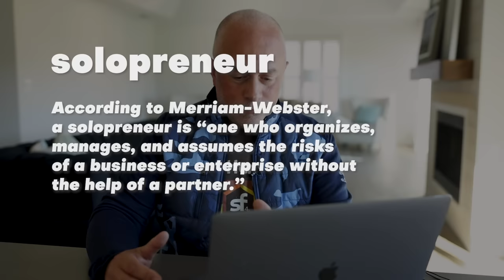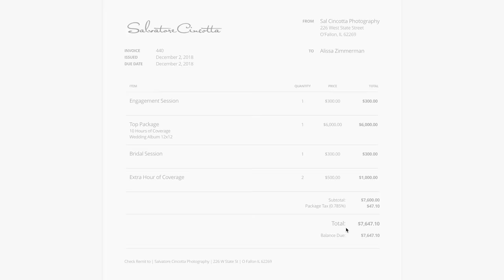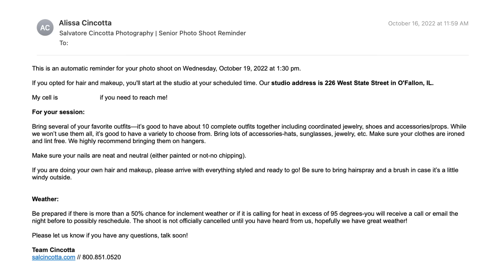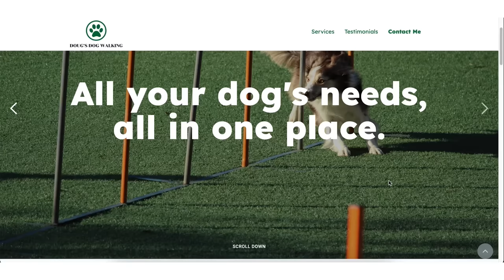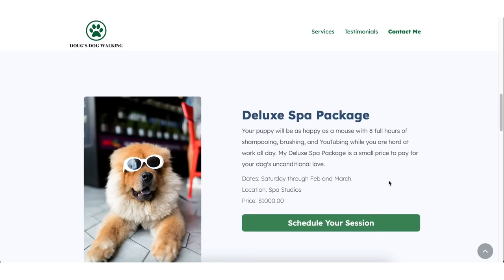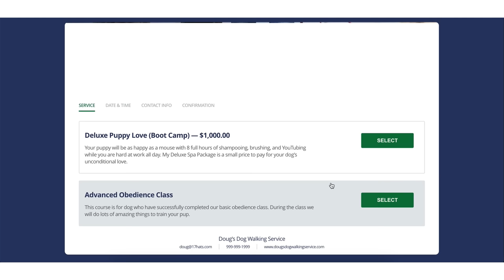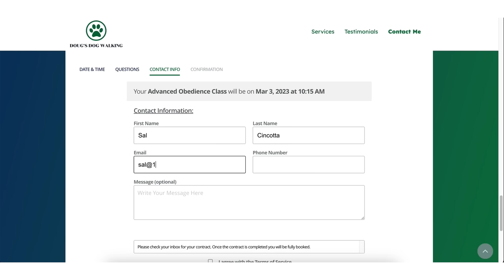how to start a photography business in 2023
Are you ready to start a photography business in 2023? And looking to make money with your photography? We all need help in figuring out how to start a photography business. The journey as a photographer and entrepreneur is not an easy one. We all need systems, we need coaching and mentorship, we need someone to show us how to run an actual photography business.

Well, in this video, I show you one of the tools we use in our daily photography business - 17hats.com

This photography automation tool has allowed us to grow our business and off-load monotonous tasks to a proven system.

Camera Equipment //

Lighting //

Profoto A10 //
Profoto B10X //
Profoto B10X Plus //

Light Stands //

Joby GorillaPod //

Modifiers //
*=Personal Fav

*Profoto 5ft Octa //
Profoto OCF Softbox 3’ Octa //
Profoto 24in OCF Beauty Dish Silver //
Profoto Softlight Reflector //
Profoto Clic Softbox Octa //
Profoto Clic Dome //

Misc //

Profoto Clic Grid & Gel Kit //
Profoto Clic Creative Gel Kit //
Spider Holster //
Memory Cards //

Educational Links //

Follow Me //